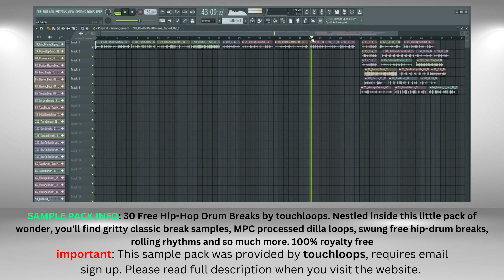Hip Hop Drum Loops - Free Hip-Hop Drum Breaks || By touchloops 😲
Free Hip-Hop Drum Breaks by touchloops. Nestled inside this little pack of wonder, you'll find gritty classic break samples, MPC processed dilla loops, swung free hip-drum breaks, rolling rhythms and so much more.

Important  👈
This sample pack was provided by touchloops . Many thanks.

Drum loops, free drum loops sample pack ,Drum loops. free drum loops, samples. drum loop kit, free drums, Break, Free Hip-Hop Drum Breaks, Hip Hop Drum Loops, hip hop drums